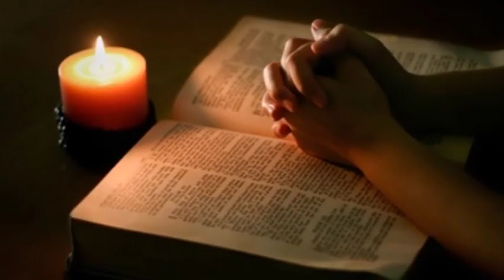Lm Tiến Linh - Thánh Ca Mùa Chay Thánh Ca Tuần Thánh "Chậm Chậm Bước Chân"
Thánh Ca Mùa Chay, Thánh Ca Tuần Thánh
Thứ Sáu Tuần Thánh
Chậm  Chậm  Bước  Chân
CD13 Tình Chúa Gọi Mời
Nhạc Lời và Tiếng Hát: Linh Mục Tiến Linh

Các CD và DVD của Linh Mục Tiến Linh đã phát hành:
Vol 1: Tình Thiêng Phụ Mẫu
Vol 2:  Tình Và Tri Kỷ
Vol 3:  Một Thời Đi Hoang
Vol 4: Cho Tôi Chân Tình
Vol 5: Tình Ca Yêu Đời
Vol 6: Tình Thiêng Cha Mẹ
Vol 7 : Doc Kinh Lo Ra
Vol 8: Tứ Đổ Tường
Vol 9:  Xuân Xa Nhớ Nhà
Vol 10: Tình Mẹ Đồng Công
Vol 11: Đời Là Thế
Vol 12: Hoan Ca Mừng Giáng Sinh
Vol 13: Tình Chúa Gọi Mời
Vol 14: Tình Uyên Ương
Vol 15: Cầu Nguyện Phân Tâm
Vol 16: Ý Niệm Hạnh Phúc
Vol 17: Bên Tiền Bên Chúa
Vol 18:  Con Yêu Linh Mục Chúa
Vol 19: Khôn Ba Năm, Dại Một Giờ
Vol 20: Tình Mẹ Yêu Dấu